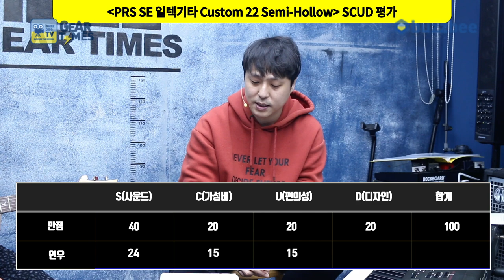[GearTimes 3021회] 피알에스 PRS SE 일렉기타 Custom 22 Semi Hollow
피알에스 PRS SE 일렉기타 Custom 22 Semi Hollow

0:00 오프닝
1:46 스펙(Spec)
3:12  사운드 테스트(Sound test)
9:02 시연 (Demo)
10:27 한줄평
11:18 점수